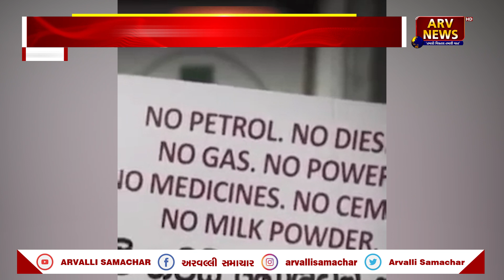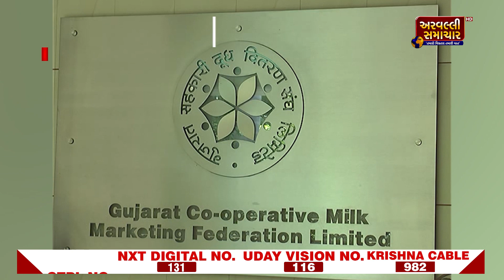EVENING BULLETIN: આજના તાજા સમાચાર || 05-04-2022 || ARVALLI SAMACHAR